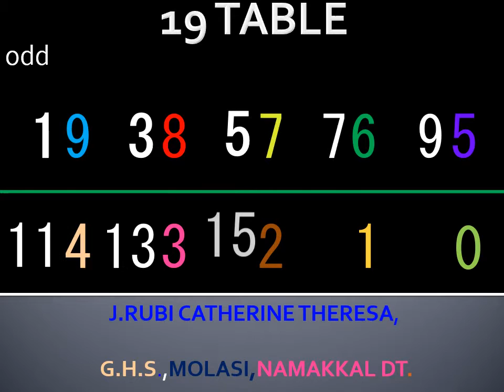19 ஆம் வாய்ப்பாடு